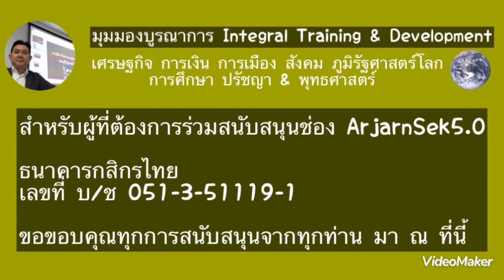ความจริงที่ทยอยเผยออกมา และสัญญาณที่ชัดเจนขึ้นสำหรับสงครามครั้งใหญ่ของการชิงอำนาจ?!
วิเคราะห์ เหตุการณ์ สถานการณ์ เศรษฐกิจ การเงิน การเมือง สังคม ภูมิรัฐศาสตร์โลก ความจริงที่ทยอยเผยออกมา และสัญญาณที่ชัดเจนขึ้นสำหรับสงครามครั้งใหญ่ของการชิงอำนาจ?!